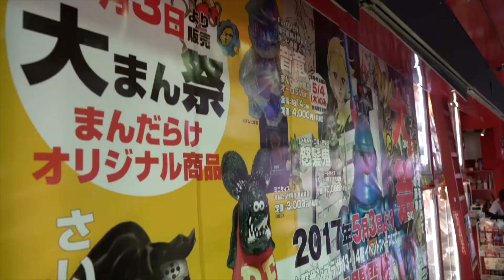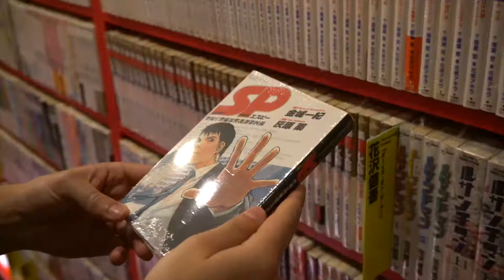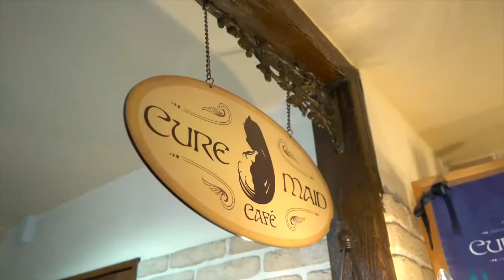Big in Japan - 6 cose che un fan degli anime dovrebbe fare a Tokyo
Ci siamo fatti un giro a Tokyo per scovare tutti i luoghi più interessanti per gli appassionati di anime. Se state programmando un viaggio verso il Sol Levante, prendete appunti!